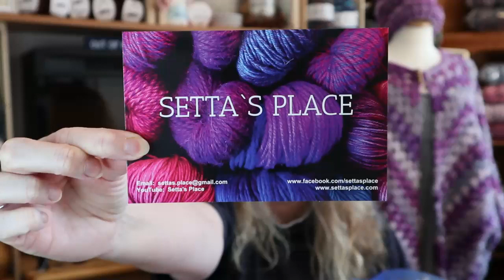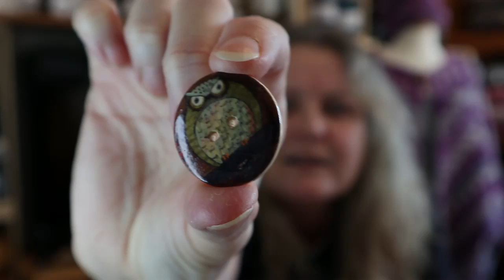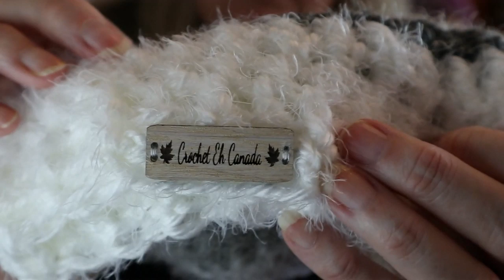Vlog 96 Happy Mail From Setta!! and Finally have an FO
1 Year Crochet Planner

360 Degree Rotating Swivel Mini Ball Head

Etsy Shop

                                           Sandy Clark
                                           Nanaimo, BC
                                              V9R 6X6